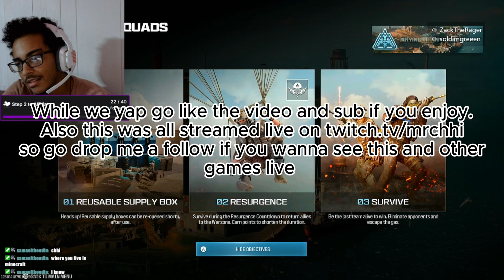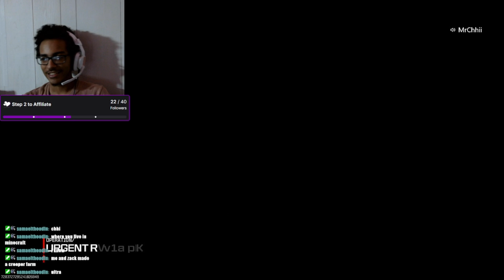New Loadout Win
I get a dub with a new loadout I just made.